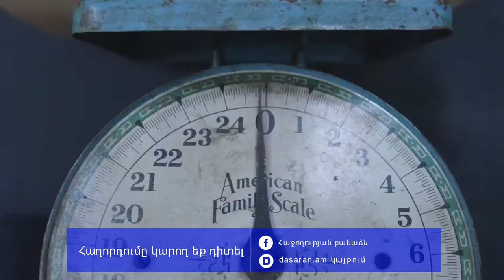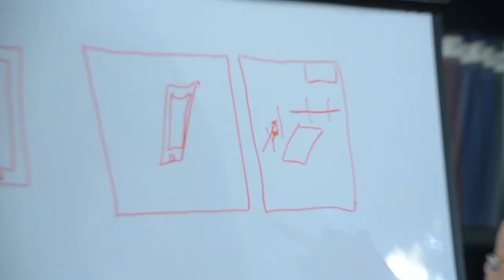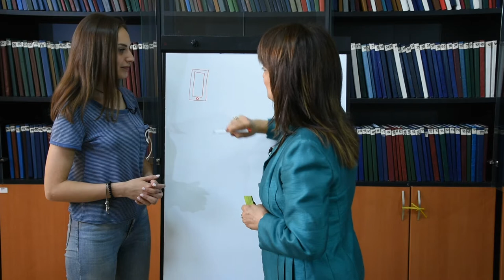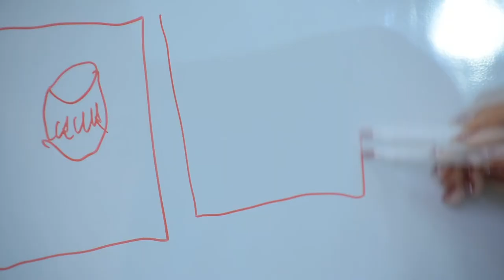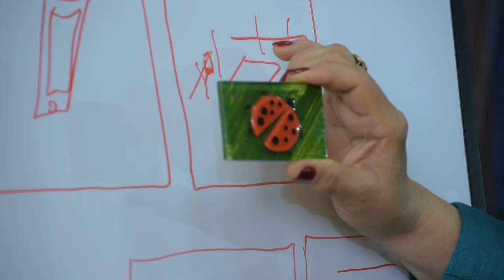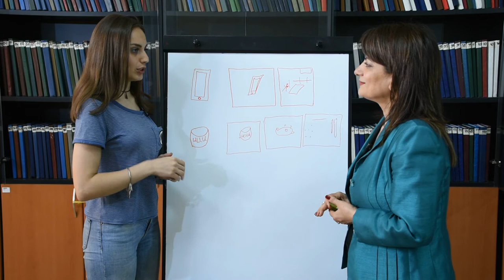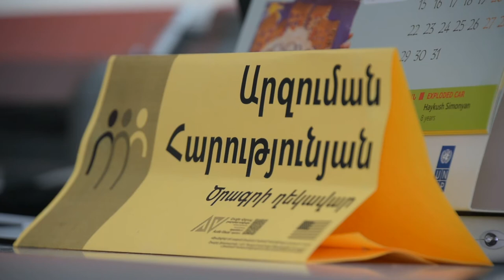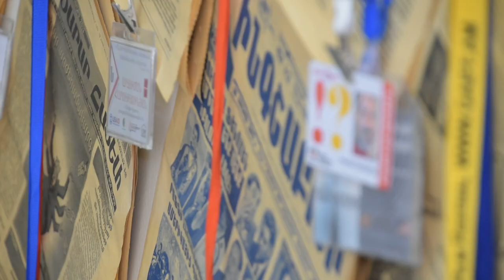Հաջողության բանաձև - Սոցիոլոգիա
«Հաջողության բանաձև»-ի այս թողարկումը սոցիոլոգիայի և դրա ճյուղերի մասին է:
Նյութի հեղինակային իրավունքները պատկանում են Խ. Աբովյանի անվան հայկական պետական մանկավարժական համալսարանին: